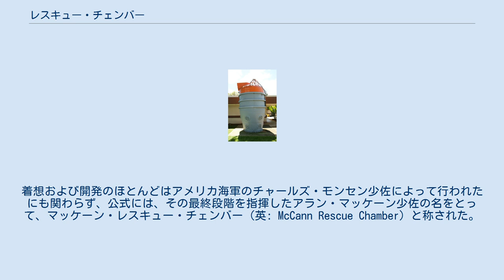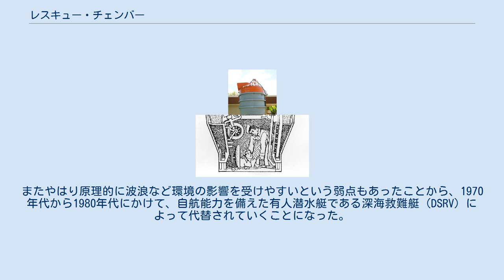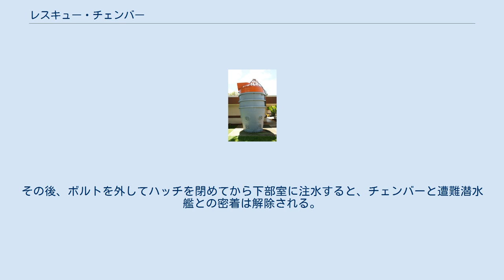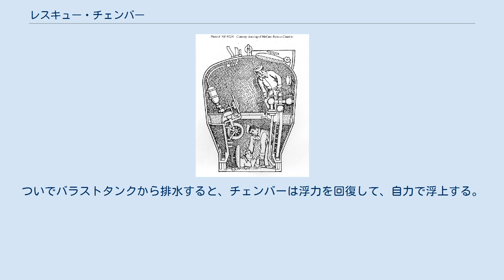レスキュー・チェンバー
アメリカ海軍「フロリカン」に搭載されていたチェンバー。
 レスキュー・チェンバー（英語: Rescue Chamberとも）は、潜水球の一種。
潜水艦が沈没した際に、遭難潜水艦の乗員救助に用いられる。
着想および開発のほとんどはアメリカ海軍のチャールズ・モンセン少佐によって行われたにも関わらず、公式には、その最終段階を指揮したアラン・マッケーン少佐の名をとって、マッケーン・レスキュー・チェンバー（英: McCann Rescue Chamber）と称された。
 モンセン少佐がレスキュー・チェンバーについての着想を得たのは、1925年9月25日にS-51の沈没事故が発生した直後であったとされている。
このとき、モンセン少佐は遭難艦と同じS級潜水艦の1隻（S-1）の艦長であり、事故直後に乗艦を駆って現場に急行したが、当時は遭難潜水艦から脱出する方法も、また乗員を救出する方法も開発されていなかった。
このことから、事故後、モンセン少佐はレスキュー・チェンバーの原型となる「救命鐘」の提案書を作成、海軍造修局に送付した。
後に造修局に転属してからは、自ら救命鐘の実現のために奔走したが、1927年12月17日にS-4の沈没事故が発生するまでは顧みられることがなかった。
事故後、直ちに開発許可が降り、1928年より試作された救命鐘を潜水艦救難艦「ファルコン」に搭載、また回収されたS-4を実験艦として改装しての試験が重ねられた。
救命鐘の試作品は底が開いており、その名の通りに潜水鐘に近いものであったが、この試験の結果、密閉できる上部室と海水に曝露された下部室に分割されて、潜水球としての性格が強くなった。
この改良機は、1930年秋に「レスキュー・チェンバー」として完成した。
 1939年5月23日に「スコーラス」の沈没事故が発生した時点で、アメリカ海軍には5基のレスキュー・チェンバーが配備されており、このうち「ファルコン」の搭載装置が、モンセン少佐自身の指揮下で救難作戦に投入された。
この作戦によって33名が救出されたが、これは沈没時に殉職した26名を除く遭難潜水艦の乗員全員であった。
なおこれは、沈没潜水艦から生存者の救出に成功した最初にして唯一の例である。
 レスキュー・チェンバー・システムは、第2次世界大戦後も長く潜水艦救難装置として採用され続けた。
しかし本システムの運用深度はおおむね200メートル程度に制約される一方、潜水艦の作戦深度はどんどん深くなっていった。
またやはり原理的に波浪など環境の影響を受けやすいという弱点もあったことから、1970年代から1980年代にかけて、自航能力を備えた有人潜水艇である深海救難艇（DSRV）によって代替されていくことになった。
 構成のシェーマ。
遭難潜水艦とメイティングし、ハッチを開いて乗員が顔を出している。
 レスキュー・チャンバーは、上記の通り、密閉できる上部室と下方が海水に曝露された下部室に分割されており、両者は密閉可能なハッチを備えた隔壁によって区分されている。
またチャンバーが海面に浮上した際に乗員が乗降できるように、上部室の天井にもハッチが設けられていた。
上部室には調整用のバラスト缶が円周状に並べられており、乗員と等しい重さだけ棄てられるようになっていた（右図では省略）。
一方、下部室を取り囲むようにバラストタンクが設置されており、ここに注排水することでチェンバーの浮力状態を調整できるようになっていた。
このために、バラストタンクと下部室とは注水移送パイプで繋がれており、これを操作する海水管が上部室に設置されていた。
下部室には、メッセンジャー・ワイヤーや降下案内索を巻き取るためのリールが設置されていた。
 チェンバーと母艦は、圧縮空気を送るホースや電話線のほか、母艦から海面への揚降時や自力での浮上が困難になった場合に使用されるバックホール・ケーブルによって接続されている。
 なお、海上自衛隊初の潜水艦救難艦であった「ちはや」（34ASR）に搭載されていたチェンバーは、アメリカ海軍からの譲渡品で、高さ3.5メートル、直径2.1メートル、1回あたりの救難人員は6～8名とされていた。
 潜水艦救難は、まず遭難潜水艦の捜索から着手される。
遭難潜水艦を発見したのちに、まずこれを中心として四方に4個の錨を投錨し、潜水艦救難艦を遭難潜水艦の直上に固定する。
これを四点係留と称する。
それぞれの錨から伸びる錨鎖（アンカー・チェーン）は大型の係留浮標（スパット）と繋がれており、係留浮標が適切な浮上状態を保てる...